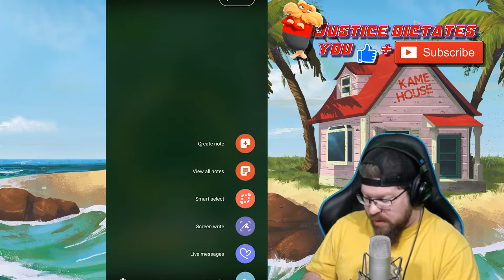MY FIRST KALE AND CAULIFLA SUMMONS WERE ABSOLUTE FIRE!! (Headphone users beware)